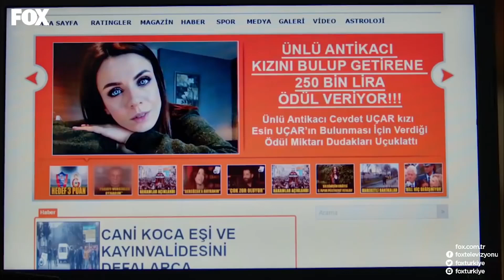Kötülerin Kötüsü Şefik İş Başında - Şevkat Yerimdar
Şevkat Yerimdar - Şefik, Esin'in çakmasını Cevdet'e götürüyor.
NE HALİN VARSA ÖL